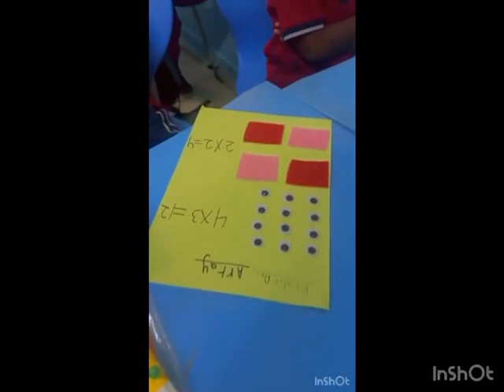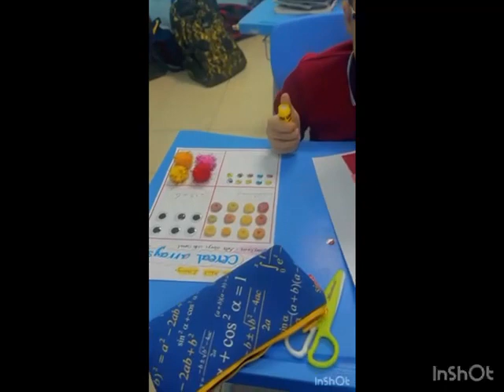Reema_International_School Arrays activities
Math Department
Arrays activities
Math is fun 🙃 🙂 in Reema international school
T. Sohair
Gr.3. G